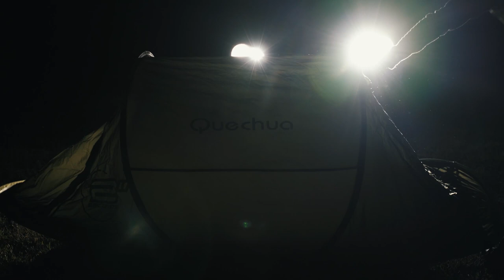La caza sin límites. Episodio 0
Sigue este enlace y empieza a disfrutar la serie:
Una nueva producción de los Young Wild Hunters, en la que, a través de los diferentes episodios, sus protagonistas buscan acercar mucho más la caza a la sociedad y a la nuevas generaciones de cazadores. Cómo sacar provecho del campo, cómo disfrutar de las pequeñas cosas como... un fuego, un café, una acampada, una conversación con un amigo... y por supuesto la demostración de que los cazadores somos los primeros interesados en proteger y cuidar de la naturaleza y de sus animales.

Cazavisión+  es el nuevo canal Premium de caza a la carta de Cazavisión. Con los mejores documentales y series nacionales e internacionales del mercado, en castellano y portugués.
+ vídeos
+ series
+ usabilidad
+ calidad
+ diversión
Más de 1.000 documentales disponibles para ver en el momento que quieras.. Series exclusivas y documentales en primicia. Y todo con la misma suscripción. Además, podrás seguir viendo el canal en directo con la mejor programación.

Cazavisión está disponible además en Orange, Vodafone TV, Euskaltel, Yoigo, AOTEC y ACUTEL (Vodafone y MEO en Portugal), con el canal lineal con contenido a la carta.